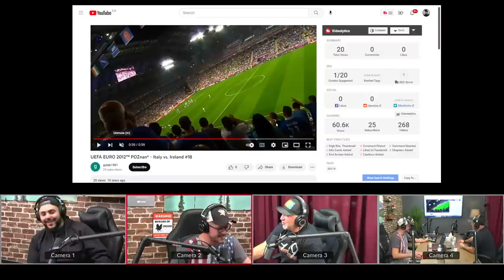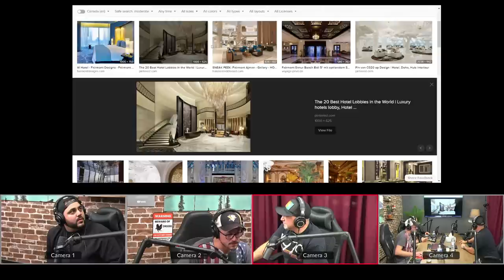The Brave Podcast - Near Death Experience Changed his Life Forever w/ Daniel Pirillo | Ep 4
The Brave Podcast Hosts Exploring with Angelo and Moshi, Yo talk with Business Entrepreneur Daniel Pirillo about his perspective on life after a near death experience, business success and travel across the world to some of the most incredible places and meet some of the biggest celebrities in the world.

Follow Angelo    @exploringwithangelo
Follow Moshi    @Moshiyo